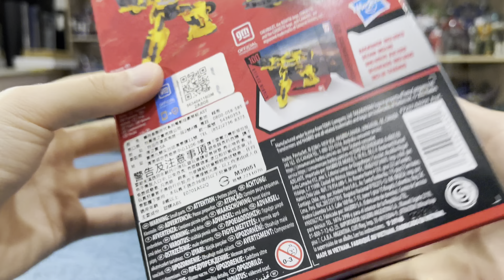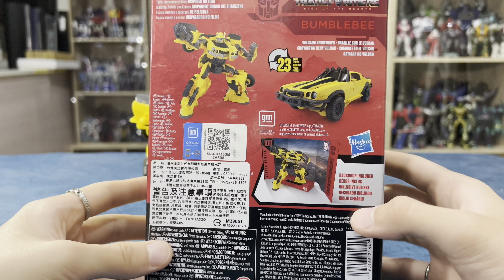Wu的變形金剛分享時間 第363集 Transformers Studio Series ROTB Deluxe Class Bumblebee 電影工作室 萬獸崛起 SS-100 D級 大黃蜂